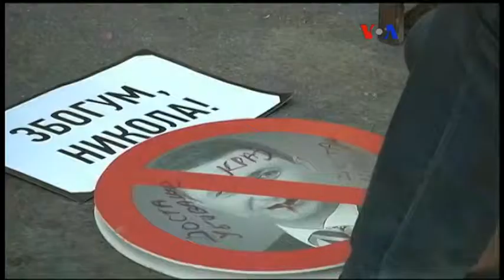Makedonya'da Gerginlik Sürüyor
Makedonya’nın başkenti Üsküp’te birkaç gün devam eden protesto yürüyüşleri hükümetin istifasını isteyen onbinlerce kişiyi sokaklara döktü. Protestoların nedenlerinden biri, Balkan ülkelerinin Avrupa Birliği üyeliği için yıllardır beklemesinin yolaçtığı hayal kırıklığı ve öfke